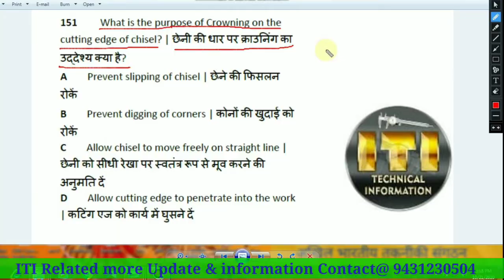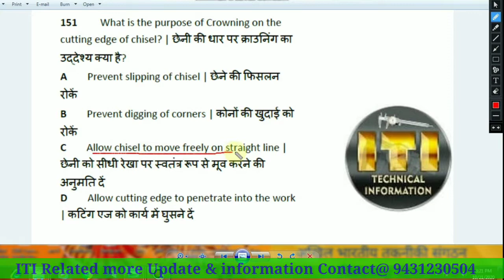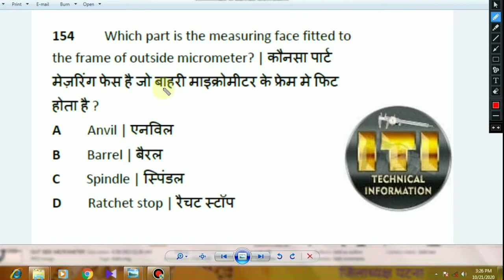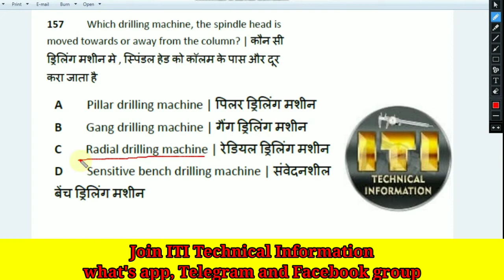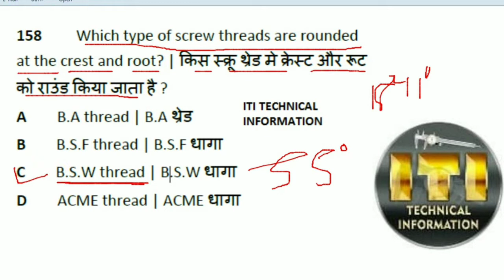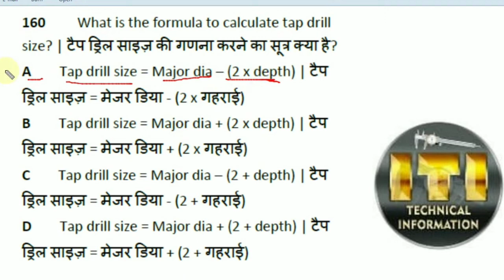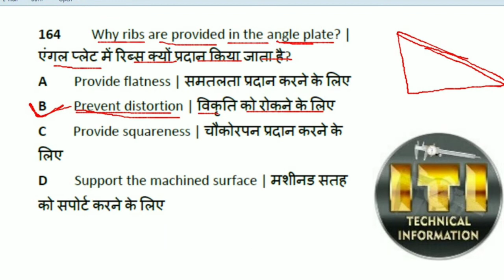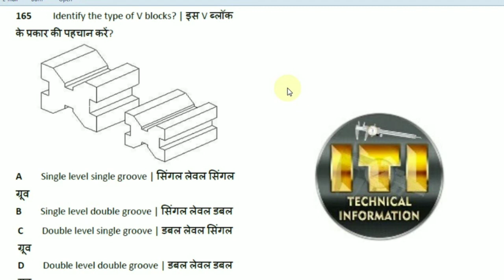NIMI QUESTION BANK FITTER TRADE IMPORTANT QUESTION KA FULL SOLUTION PART-12 FIRST YEAR MCQ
FITTER TRADE PREVIOUS YEAR QUESTIONS
ITI FIRST YEAR FITTER TRADE QUESTION
ITI FITTER THEORY MCQ
ITI FITTER TECHNICAL EXAM QUESTIONS
NCVT QUESTIONS BANK ITI AND CITS
Iti final year exam 2020
 ITI EXAM FITTER MCQ
 ITI FINAL YEAR FITTER TRADE IMPORTANT QUESTION
NIMI QUESTIONS BANK
NIMI ONLINE TESTING
FITTER TRADE NIMI BOOK QUESTION SOLUTION
VERY IMPORTANT FITTER TRADE MCQ

CBT KI PREPRATION KAISE KAREIN
ITI ONLINE KI PREPRATION
 ITI ONLINE CBT EXAM KI TAYARI KAISE KARIN
 ITI CBT MOCK TEST KAISE KAREIN
 ITI ONLIE MOCK TEST CBT ONLINE KAISE HOGA
 ITI EXAM 2020
 NIMI MOCK TEST MOBILE APP
ONLINE CBT FAIYADA KYA HAI
 ITI CBT ONLINE K BENEFIT KYA HAI
ITI CBT ONLINE KYA BENEFIT HAI
ITI TECHNICAL INFORMATION
ITI TECHNICAL INFORMATION BY RAVI RANJAN SIR
 Telegram link @ItiTechnicalinformatiomITI Technical Information

MOBLIE NO:- 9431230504 call only evening 5pm -8pmion by ravi ranjan